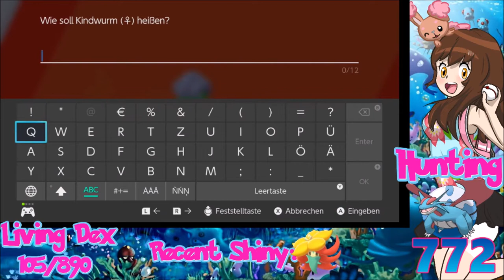[Live] Shiny Salamence after 772 Masuda Eggs in Pokemon Shield Crown Tundra DLC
Living Dex Shiny Nr. 108. One of my favourite Gen 3 Pokemon, and as a Gen 3 Fangirl i had to hunt it in Shiny :3